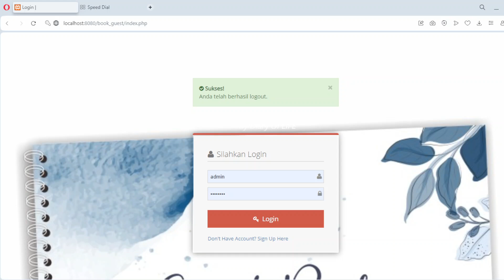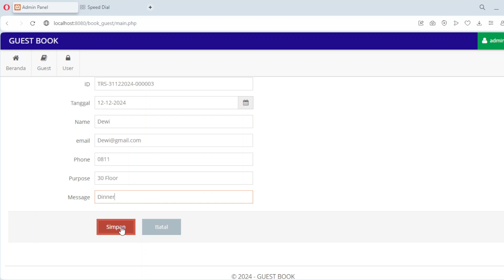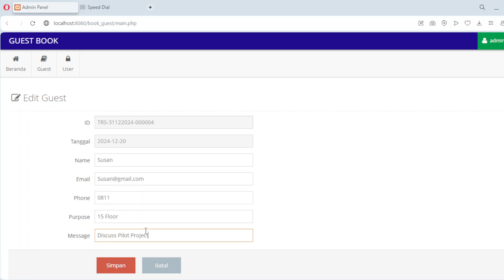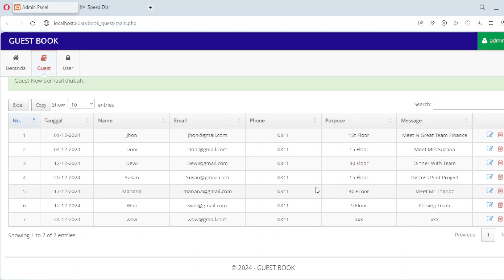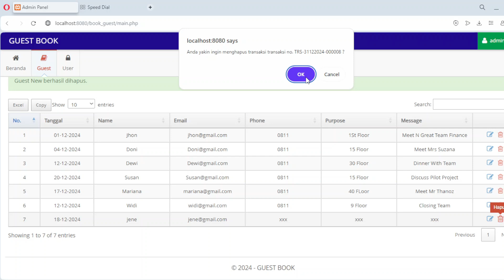Build a PHP Guest Book with MySQLi — Full CRUD + Free Code (Beginner Project)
📝 Learn PHP by Building a Simple Guest Book App — No Framework, 100% Practical!
In this beginner-friendly tutorial, you’ll build a guest book web application using PHP and MySQLi from scratch. It’s a fast, easy, and fun project to learn CRUD operations and form handling.

🎯 What You'll Build:
✅ Connect MySQLi database
✅ Create form to submit guest messages
✅ Display entries dynamically using PHP
✅ Practice basic CRUD operations
✅ Download the full source code for free!

💡 Perfect for:

Students & PHP beginners

Web development school projects

Learning CRUD with PHP & MySQLi

Building your first PHP web app

📌 Tools Used: PHP, MySQLi, HTML, CSS